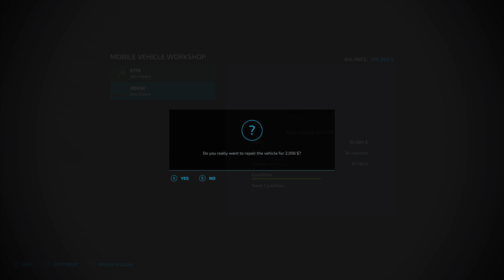fs22 alma soybeans harvest and buying a new field no commentary